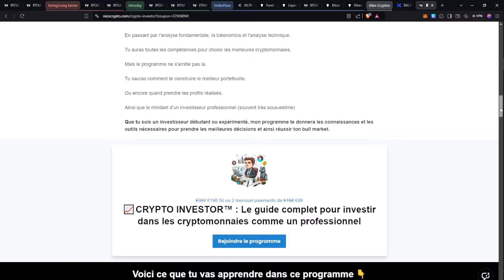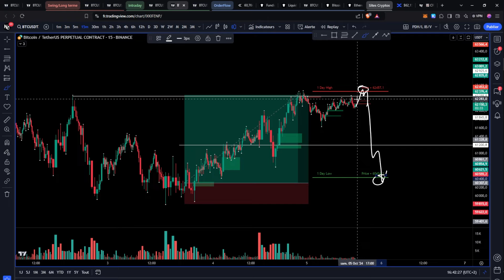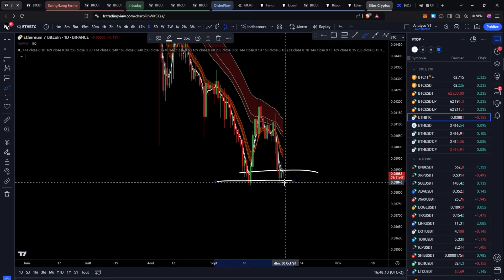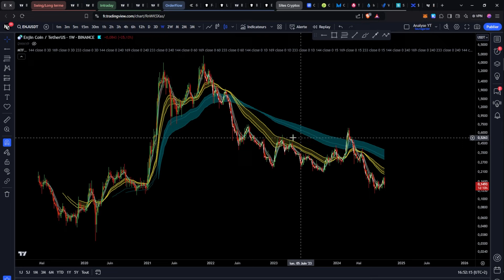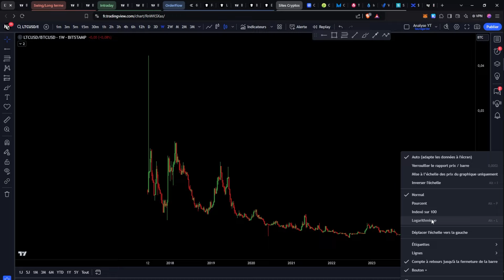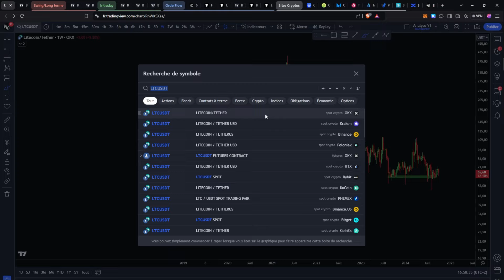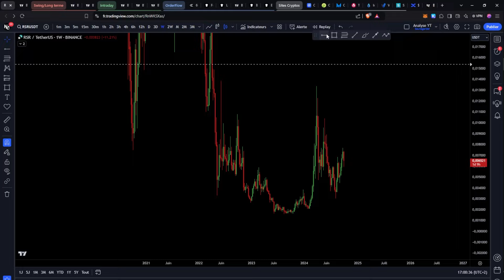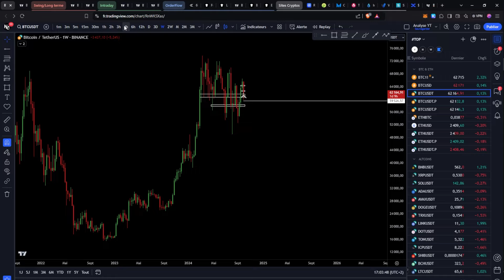CRYPTO : LE MOMENT DE SE POSITIONNER ?? VOICI LES NIVEAUX À SURVEILLER !! Analyse & Trading Altcoins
Il ne te reste plus que 24h pour profiter des -50% sur le programme CRYPTO INVESTOR™ 👇

Intro 00:00
24h avant la fin de l'offre 00:28
Analyse Bitcoin 01:38
Analyse Ethereum 08:25
PEPE 12:35
ENJ 15:55
GRT 17:50
LTC 19:25
RSR 24:15